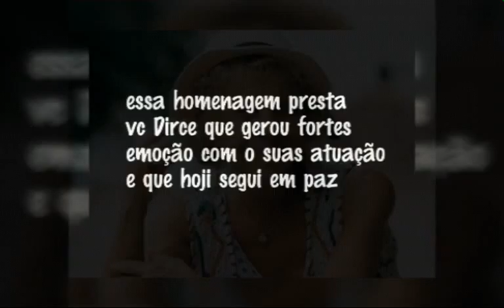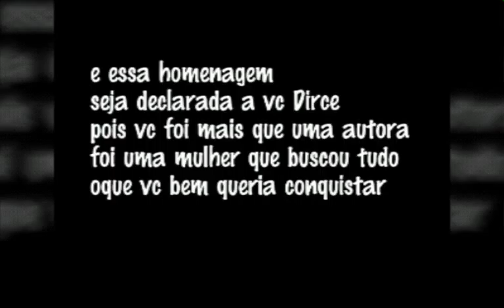Homenagem a Dirce mirgliarccio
A atriz que atuou fortes atuações
E que entre essas atuação a minha predileta e da Emília do sítio do pica pau amarelo
E eu faço essa homenagem a 1 Emília do sítio do pica pau amarelo
E que também fez muitos personagem que marcam emoção
E que hoji Dirce segui em paz